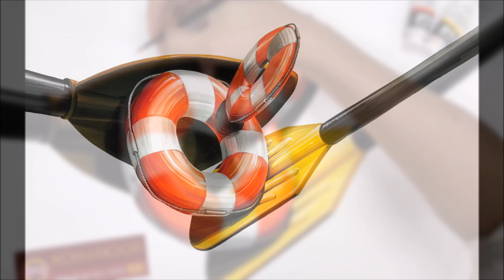개체표현 볼수록 재미있는 한국미대입시 !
일산미술학원 길 배상혁선생 배선생입니다!
이번에도 백석대 제시물로 개체표현 가져와봤습니다.
많이 봐주세요!